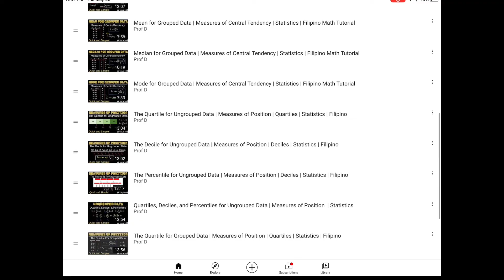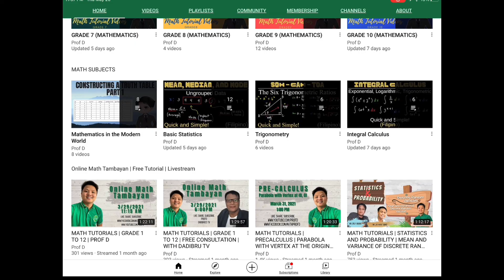Proof by Mathematical Induction | Principle of Mathematical Induction | Sample Problems | Part 1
Pre-Calculus
Proof by Mathematical Induction | How to do a Mathematical Induction | Principle of Mathematical Induction | Step by Step Procedure | Sample Problems | Part 1

This video shows how to prove statements or series using the principle of mathematical induction. It also shows the step by step procedure on how to do a mathematical induction proof.